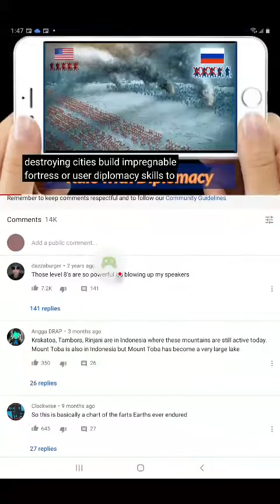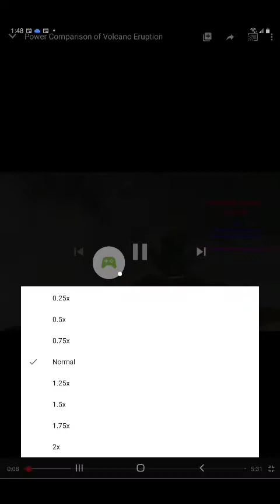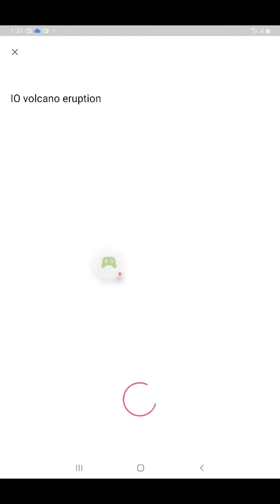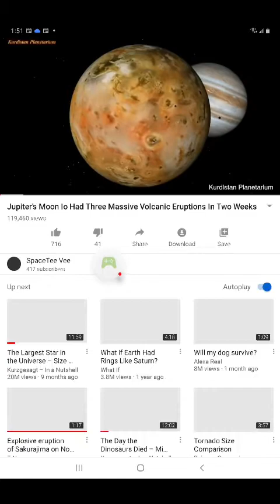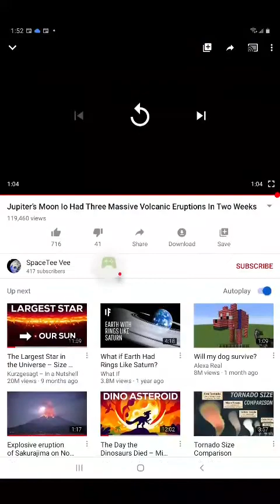Volcanic eruption comparison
Volcano eruption size comparison: volcanic eruption size comparison those are volcano eruption to explode to all the volcano strep throat and all of volcanoes exploding in the world and IO Jupiter's moon